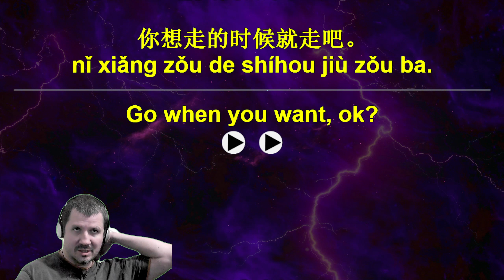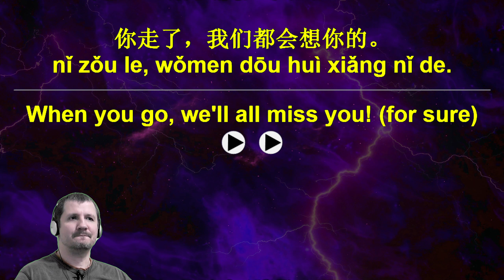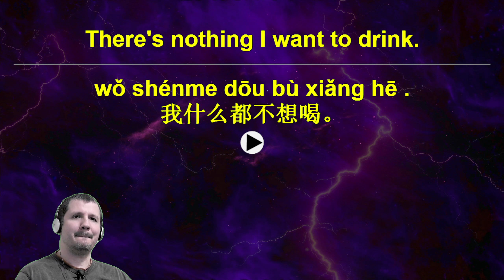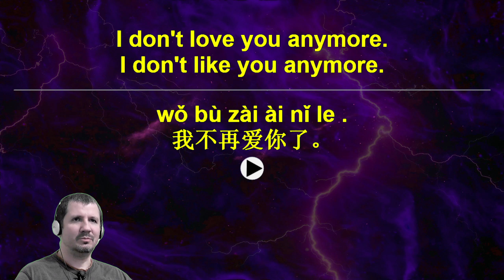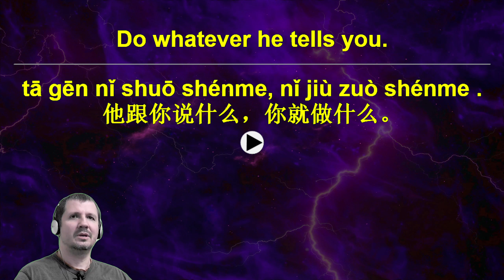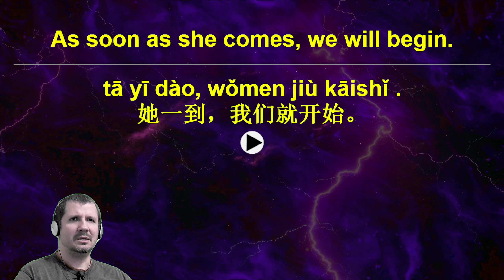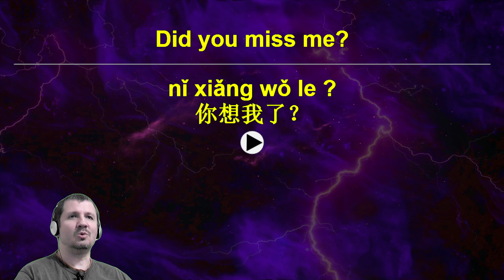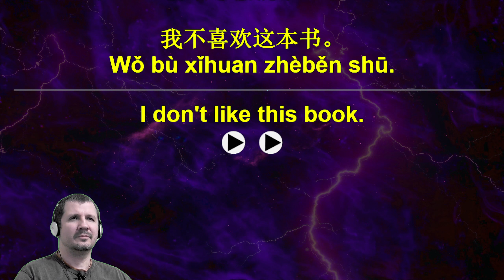SpoonFed Chinese 24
SpoonFed Chinese

Let's learn Chinese Comprehension phrases and sentences together using Anki flashcards,